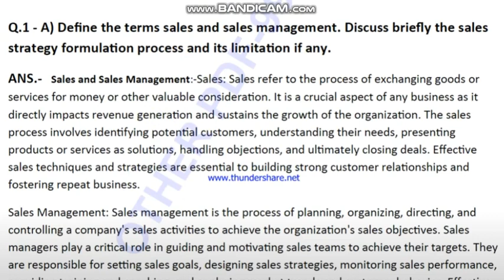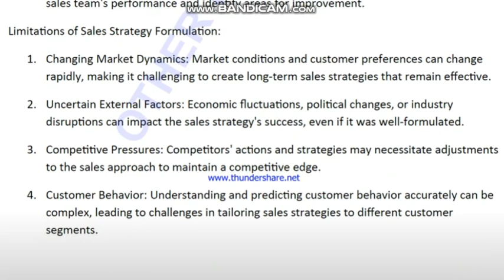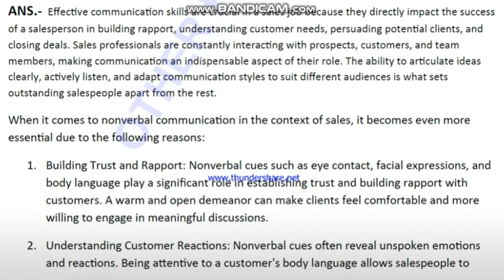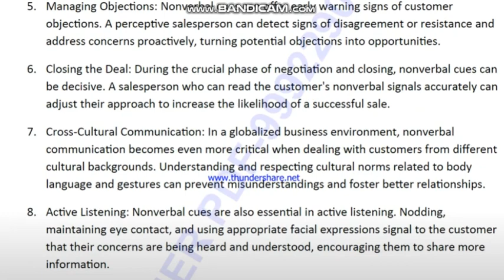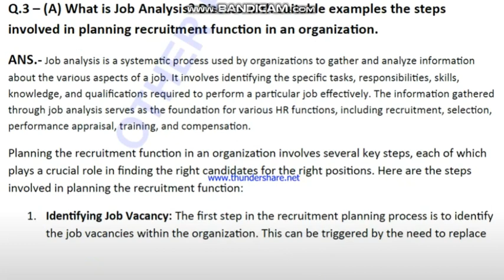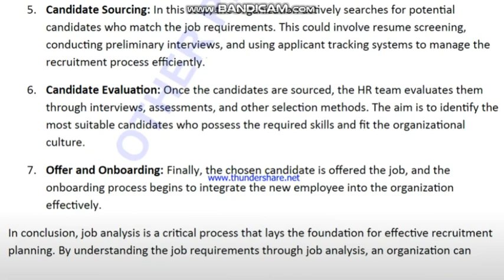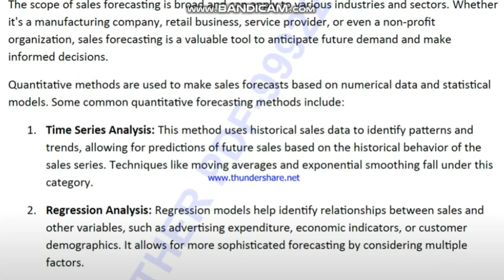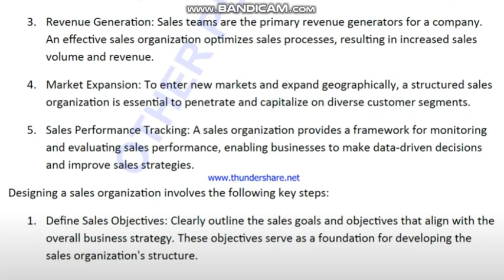IGNOU MMPM - 002 Solved Assignment July 2023 Jan 2024 PDF | MBA | Sales Management